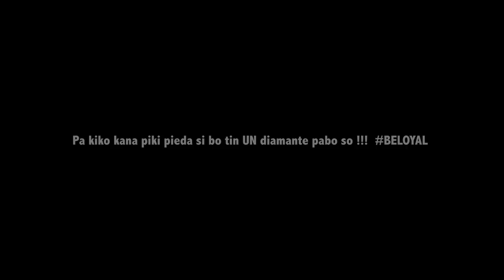Dez-Mi Kumi Mes Ta Mio